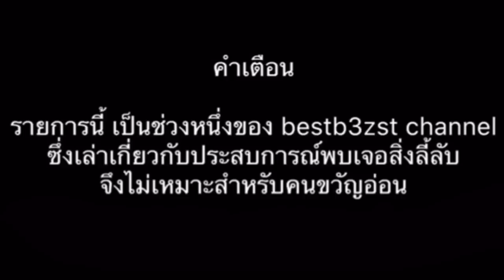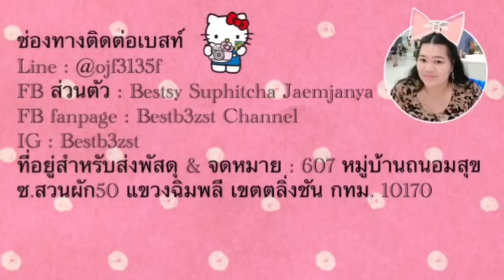Horror stories special guest ep.2 เรื่องเล่าจากน้องเหยา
607 หมู่บ้านถนอมสุข